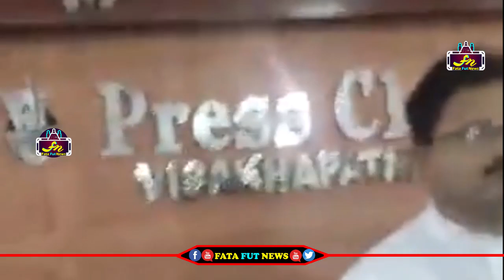జగన్ సినిమా చూపించి కొడాలి నాని కి పేర్ని నానికి చెప్పుతో కొట్టినట్టు కౌంటర్ ఇచ్చిన శివశంకర్ రావు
Watch#pawankalyan